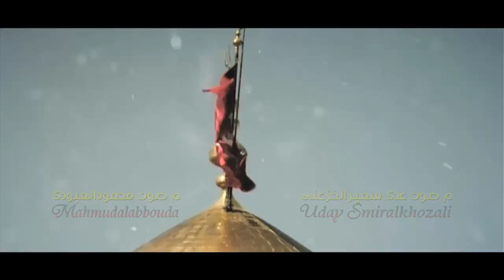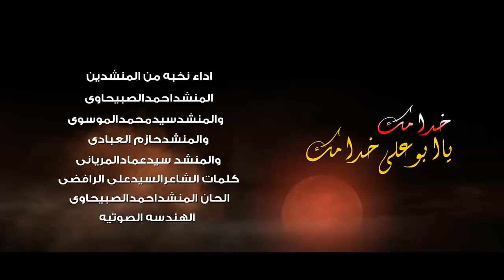اوبريت ||خدامك Video Clip Full HD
فيديو كليب | براءة العشق |
الحاج
الشاعر / مصطفى الصائغ الكاظمي
من إصدار / هذه الحكاية
الإشراف العام / الحاج كاظم عبادة - حسين ملكي
الهندسة الصوتية / م.عبدالله مبارك
التوزيع / عدنان بارون
إخراج / عباس يوسفي
من إنتاج العتبة العباسية المقدسة
الدنيا ماترحم - الملا باسم الكربلائي
كلمات الشاعر : علي السقاي
من إصدار : عظماء 2
روحي مشتاقة وبعيد الدرب | عربي / فارسي | باسم الكربلائي | هدم قبور البقيع 1433
يوم البقيع العالمي 1433
موكب شباب العباس عليه السلام
قم المقدسة .. ايران
يا علي مدد - باسم الكربلائي - HD
جديد احمد الزركاني-كليب مي ورد-2013
قصيده حماسيه احمد الزركاني تطبير علي علي علي عربي_ فارسي 2013
تطبير1434حسين الحجامي مواكب الكوفة المقدسة
9 شوال 1433 هیئت شباب العباس (ع) قم
روحي مشتاگة وبعيد الدرب | باسم الكربلائي | Mulla Basim Al-karbalai
الحسينية الكربلائية - قم المقدسة
ملا باسم الكربلائي
عربي + فارسي
allah god prophet muhammad imam ali sheikh new quran koran iraq irak london uk palestine ramadan mula mulla basim bassim 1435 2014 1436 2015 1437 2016 الله محمد علي كرار حيدر ابو الفضل امام حسن حسين محرم جديد باسم الكربلائي قصيده كربلاء شمسي -أصدار هذه الحكايه- 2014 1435 قصائد محرم جديد أصدار باسم الكربلائي قصيده باسم جليل الكبلائي الميزا الحاج السيد الصافي الشيخ جعفر الابراهيمي ثائر الدراجي الرادود الحسيني تطبير صدريات صدريات 2014 احمد الساعدي جديد 2014 علي الدلفي مهدي العبودي عسان الشامي شركه الخليج مرتضى العبودي -يوسف الصبيحاوي- حسينيات حسين الحجامي مرتضى العبودي مصطفى السيلاوي المايعشك علي طكو بطابوكه-حسين المالكي- محمد الحجيرات- لطميات 2014 صفكات youtube youtube d,jd,f غخعفعلاث lrh'u td]d, مقاطع فيديو youtube يوتيوب يوتيوب باسم الكربلائي مجانينك 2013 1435 باسم الكربلائي محرم اصدار مجانينك اذوه احنه مثل عابس اصدار زينب صاحت زينب يغادر كل منك اتباهى بيكم قصيده صاحت زينب , يغادر كل ملك ,اتباهى بيكم ,لا نلام , ابا الفضل , مجانينك ,يوتيوب يوتيوبيسمونه مجانينك يد باسم جليل الكربلائي قحطان البديري مواليد لطميات عاشوراء محرم السيد الصافي شعفر القشعمي اصدار لؤي البغددي كلمات لطميات موقع تحميل لطميات لطميات 1432 موقع لطميات حسينية لطميات الامام علي لطميات حسينيه جديده جديد لطميات
ramadan prophet religious spirituality television shia ملا باسم الكربلائي Channel for the Hussaini Media 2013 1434 allah prophet muhammad imam ali haidar Hassan Hussein.شمس المصلاوي - انا عراقية Shams Al Maslawe - Ana Iraqia
.حسن الهايل خالي النسخه الاصليه- Video Clip-/ Audio-حسام الرسام - عين بعين Hussam Al Rassam- Gol Ma Ahebak- 3en B 3en-اغنية شيرين - مشاعر | تتر مسلسل حكاية حياة |-اسمع اغنية افغانية صدقني رح تعجبك كثير-اول أفضل اغنية من بين 10 اغاني افغانية --اغاني
اخر القصائد الحسينيه احدث القصائد الحسينيه افراح اهل البيت 2015
-قصائد قديمه اجمل قصائد الرواديد اغاني - اناشيد اسلاميه موالد وافراح - ا موالد وطنيه -حسينيات على الوطن قصائد وطنيه - اغاني 2014 اغاني عراقيه 2014 موالد خليجيه